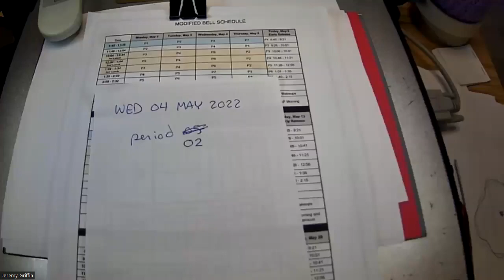2022 0504 AP Physics Day 162 pd 02 part 1 of 2